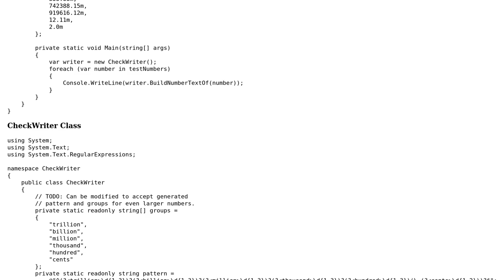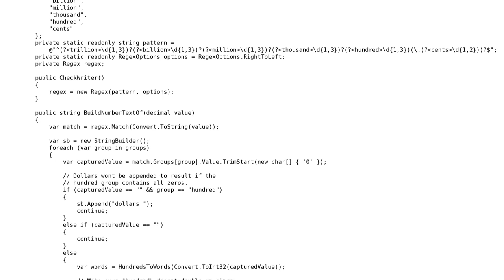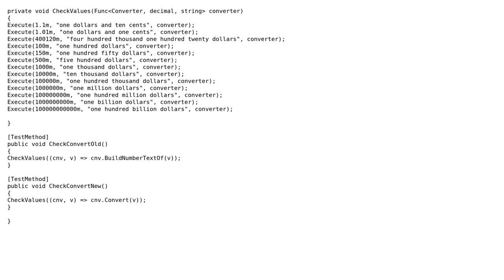Code Review: Number to text conversion (Check writing application)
With thanks & praise to God, and with thanks to the many people who have made this project possible! | Content (except music & images) licensed under CC BY-SA | Music | Images & others | With thanks to user JSextonn user AlanT user 200_success and the Stack Exchange Network Trademarks are property of their respective owners. You are responsible for your own actions.